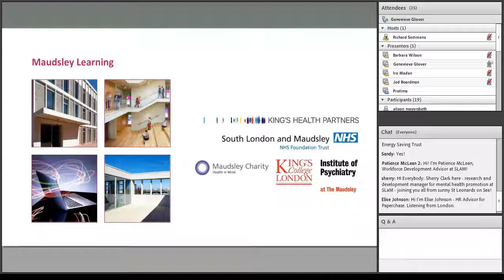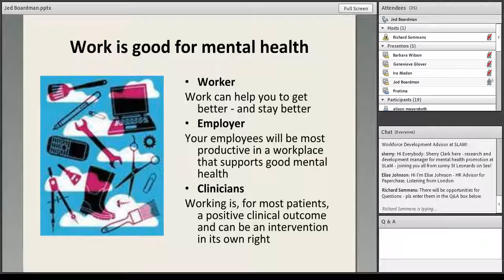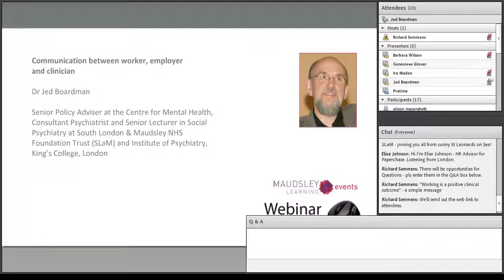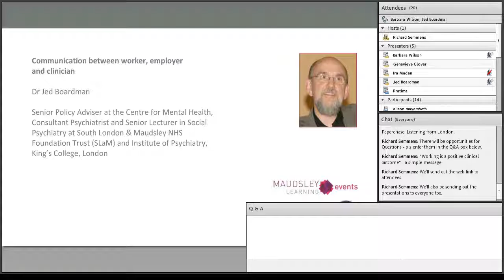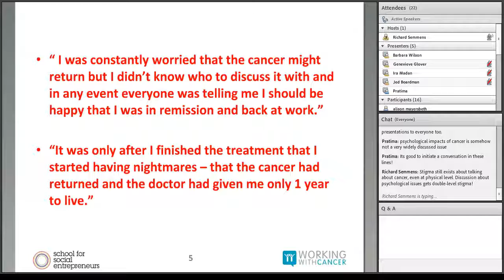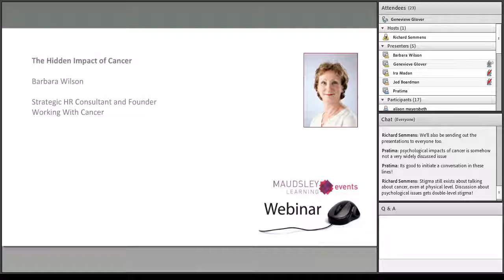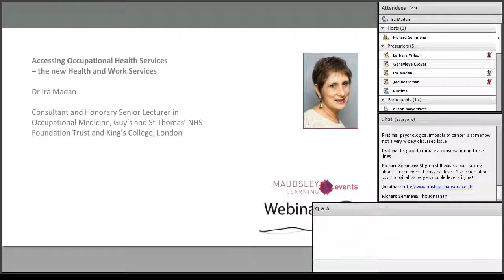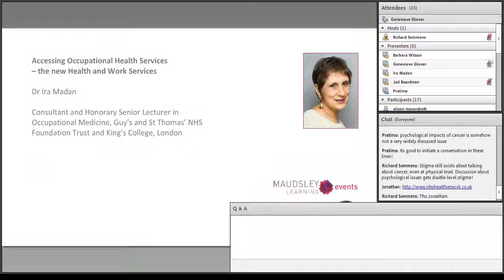Happy at Work webinar Maudsley Learning